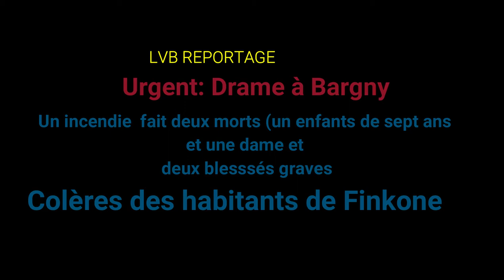Urgent: Drame à Bargny Un incendie fait deux morts et deux blessés graves